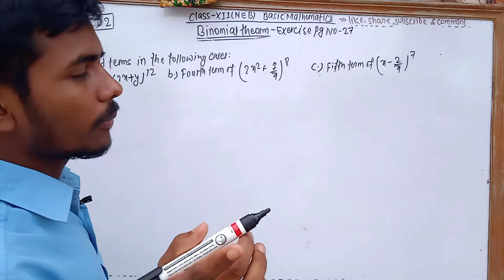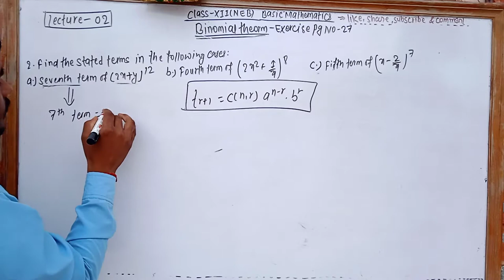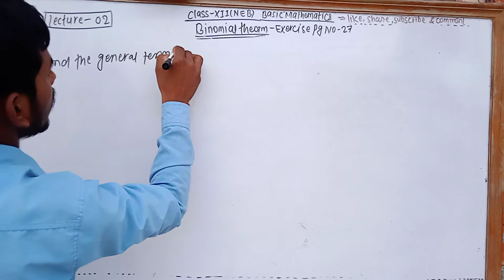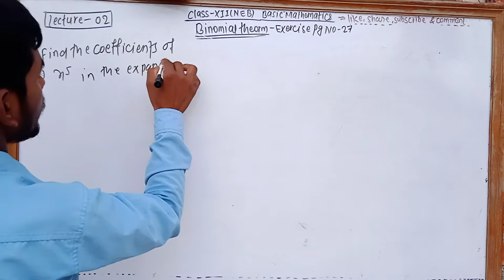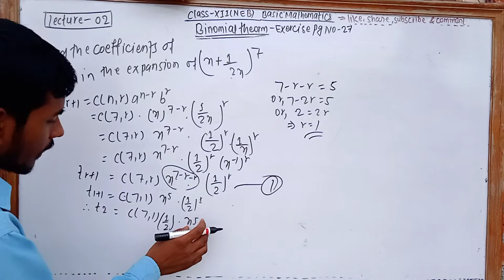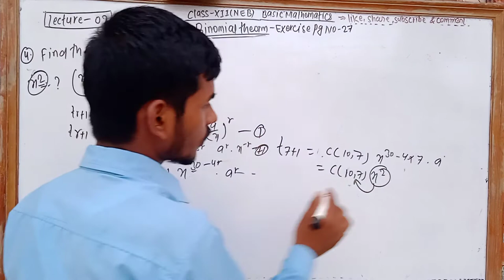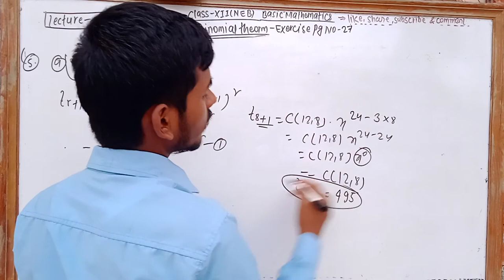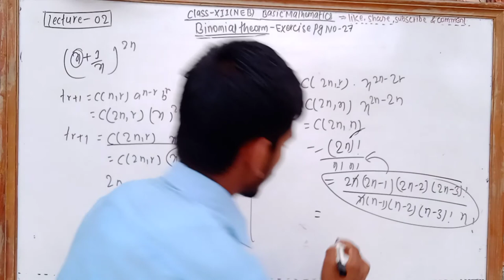Binomial theorem -02 ll class 12 mathematics in Nepali ll NEB HSEB solutions series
In this video the concept of binomial theorem is easily explained in the systematically way so that all the students can understand that ways of teaching